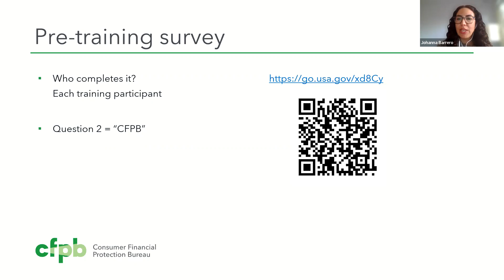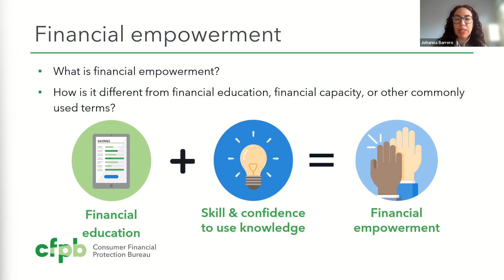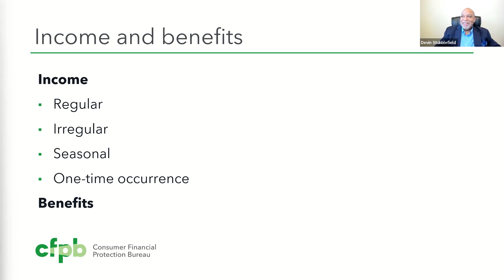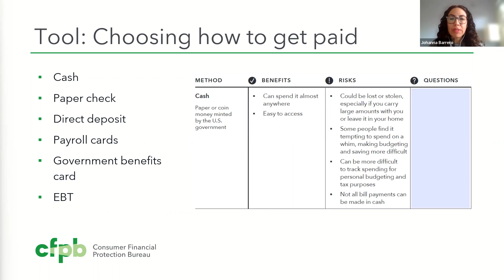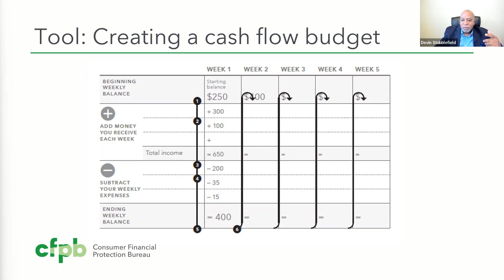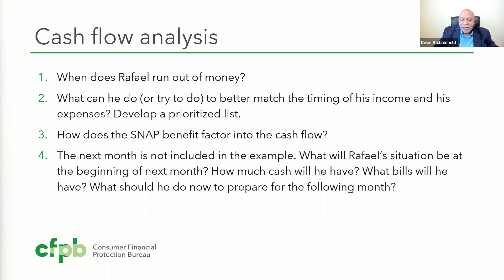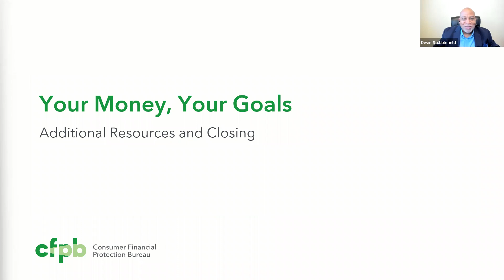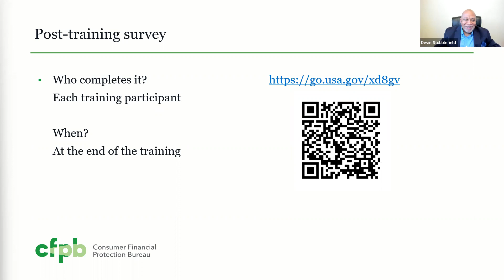Your Money, Your Goals Cash Flow Webinar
The City of Little Rock and the Consumer Financial Protection Bureau hosted this webinar free for the public March 31, 2022.